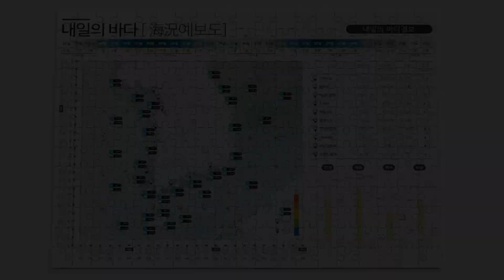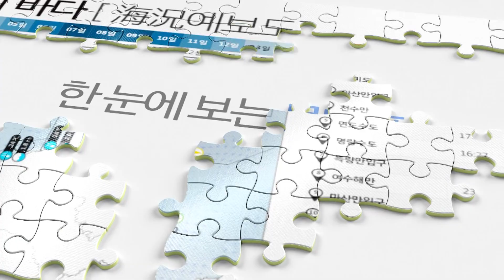[내일의 바다정보] 7월 11일 마리아 태풍, 중국 상하이 내륙에 도달 할 것으로 예상 / 해양예보 On바다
▶ 기사 원문 :
10일 11시 기준, 태풍 ‘마리아’는
대만 타이베이 동남동쪽
해상을 지나고 있습니다.
이후 중국 상하이 내륙에
도달할 것으로 예상되는데요.

태풍의 간접 영향으로 제주도 남쪽해상에는
풍랑주의보가 발효 중이고요.
북부를 제외한 제주도 앞바다에도
특보가 내려져있습니다.
강풍이 불고, 물결이 매우 높게 일겠습니다.

당분간 제주도와 남해안은
너울이 밀려올 것으로 보이니까요.
방파제와 해안도로
접근은 피해주시기 바랍니다.

그럼 바다정보 시작합니다.
7월 11일은 음력 5월 28일입니다.
대조기에 가까워지고 있는데요.
점차 조위가 높아지고요.
물살도 강해집니다.

고조정보입니다.
보령은 01시 27분,
진해는 19시 44분경 해수면이
가장 높아집니다.
한편, 마산과 제주 성산포는 고조정보
주의단계까지 오르는데요.
해당시간 잘 확인하셔서 침수피해 없도록
대비하시기 바랍니다.

09시 기준 파고와 수온입니다.
제주는 2.7m까지 높아지고요.
그 밖의 해역은 1m안팎으로 예상됩니다.
수온은 전월보다 약 3도가량 오른 모습입니다.
그 중 인천은 6월보다 5도가량 올라
가장 큰 상승폭을 보이고 있습니다.

조류 정보입니다.
남해안 여수해역은 남측이 북측에 비해
유속이 다소 빠른데요.
여수해만은 11시 46분 최강 유속으로
물이 빠져나갑니다.
이때 유속은 0.9노트, 유향은 남남동입니다.

항만해양지수입니다.
여수 광양항인데요.
내측은 관심, 외측은 주의단계를 나타냅니다.
바깥 바다로 갈수록 파도가 오르지만,
선박의 입출항에 큰 어려움은 없겠습니다.

마지막으로 항행통보 전해드립니다.
7월 11일부터 13일까지
서해안 군산항 부근에서
수로 측량이 예정 돼 있습니다.
이 주변을 항행하는 선박은 주의바랍니다.
이상 내일의 바다정보였습니다.